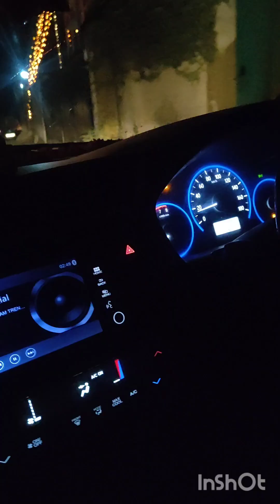My birthday vlog/ मेरे Birthday पर Hubby ने मुझे क्या गिफ्ट दिया / और कहां पर हम लोग घूमने गए थे ।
Hey everyone welcome back to my YouTube channel / today is my birthday / मेरे बर्थडे पर आप लोगों के लिए छोटा सा ब्लॉक बनाया i hope होप आप लोगों को अच्छा लगेगा । ✨
Jayavlog
Guwahati Assam 📍